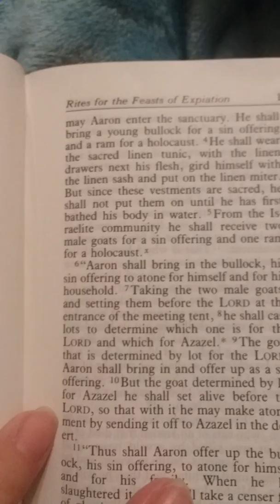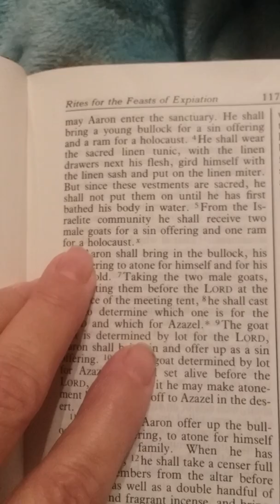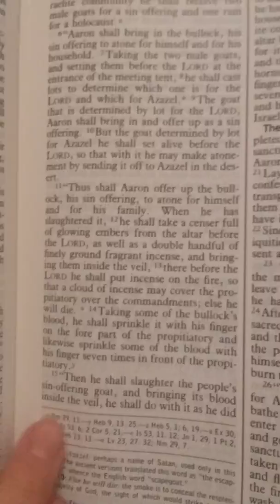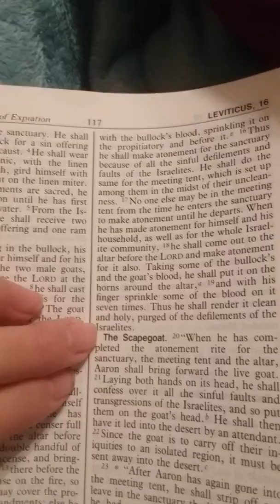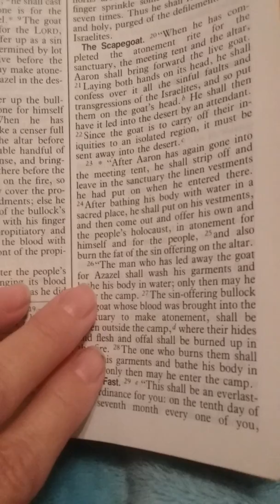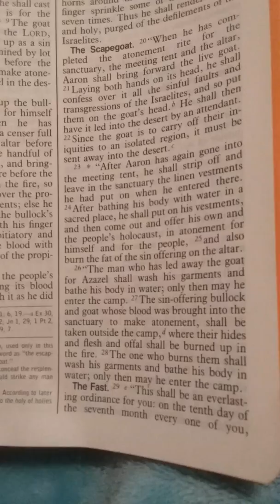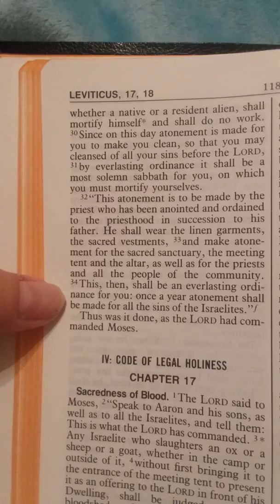Leviticus Chapter 16, New American Bible